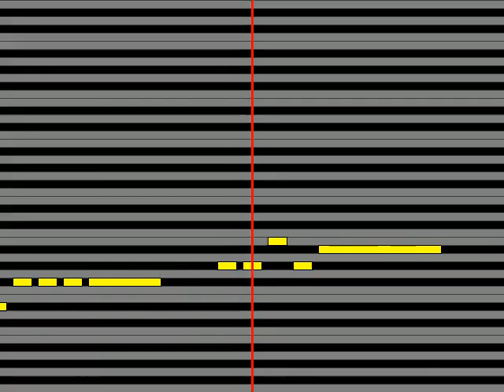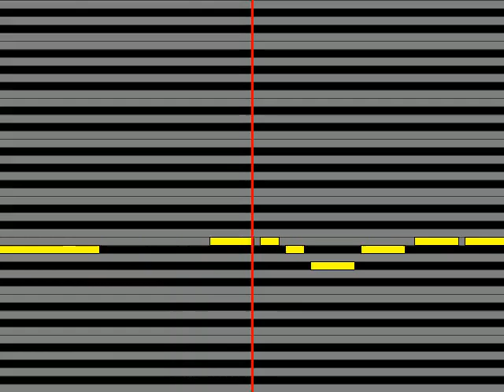【ガイドメロディ】 新田晃也 もの忘れ